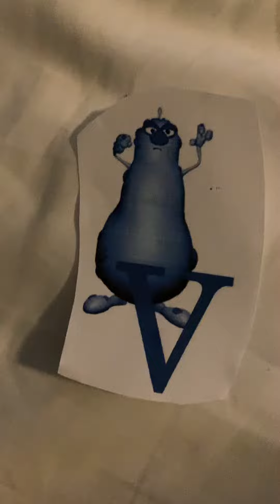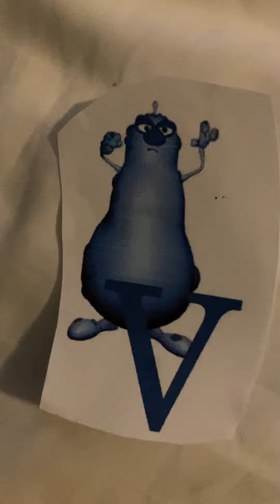Diane Diane The V Song The Alphabet Songs (Various Artists)